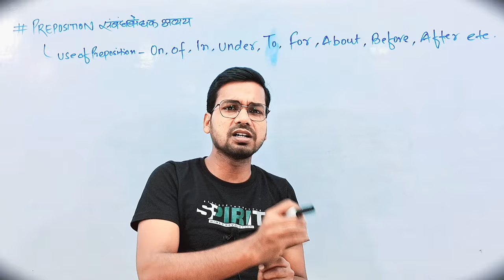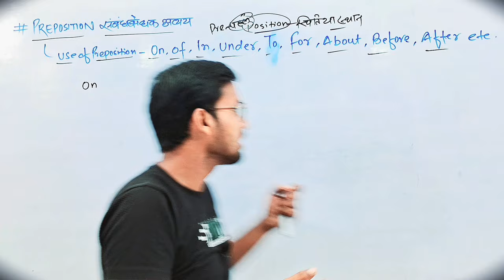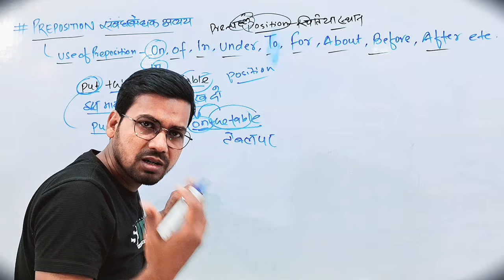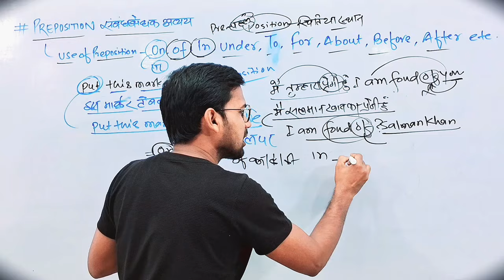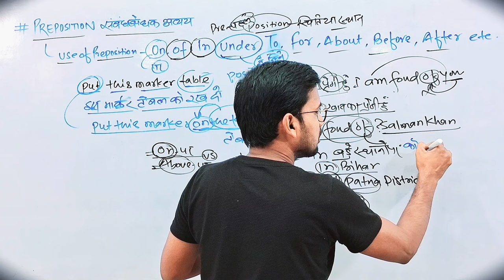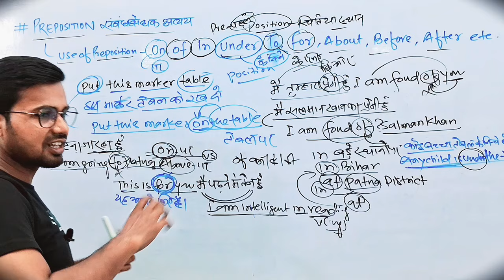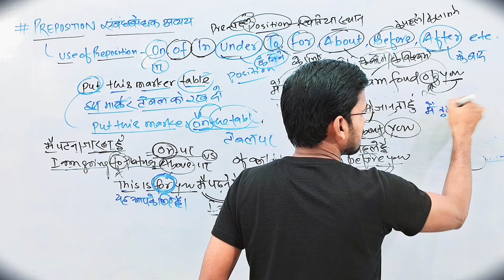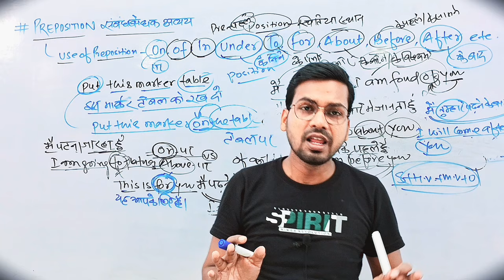Class 10th & 12th English Grammar | Preposition English Grammar by Abadat Sir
My another "Gyapan Entrance Academy" Channel Link_